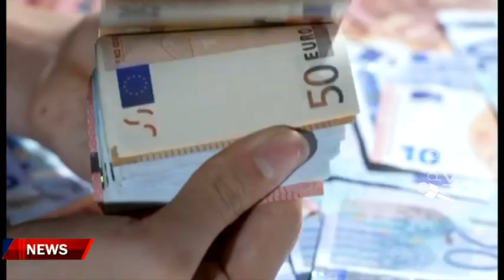Ξενοδόχος απαιτούσε επιστροφή του μισού μισθού από τους εργαζομένους